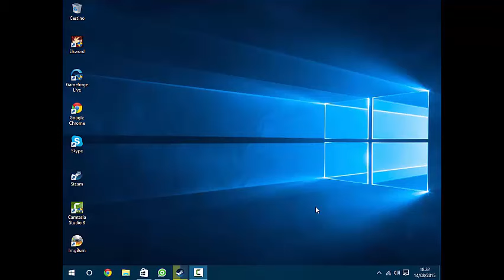MINECRAFT WINDOWS10 BETA: PROVIAMOLO!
°che il lag sia con te°

la data di registrazione XD